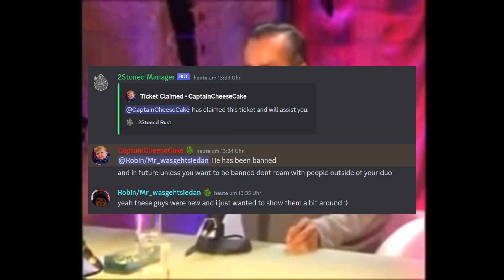Meeting a Hacker in Rust......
I just wanted to show beginners Rust